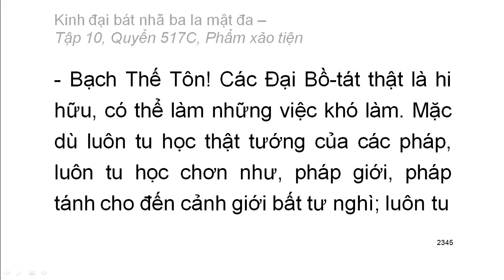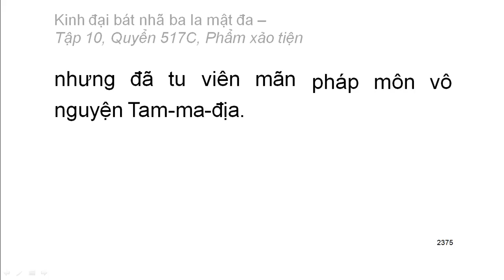600 quyển Kinh Đại Bát Nhã Ba La Mật Đa: Quyển .../600 (tiếp) (đọc lần 2) (rất hay)